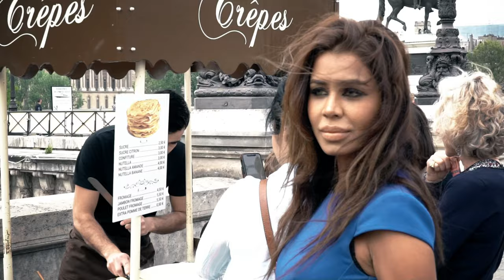"Lost In Paris" with Australian Model REMY BAKER - Video Directed by Asom Productions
ASOM Productions - Filming "Lost In Paris" with Australian Model REMY BAKER